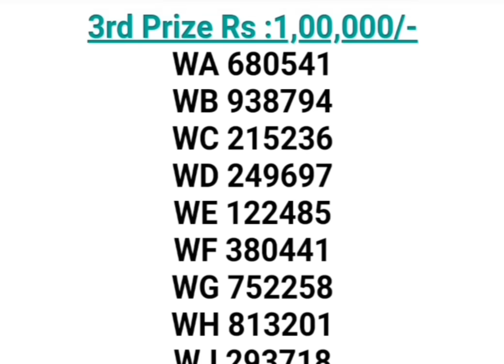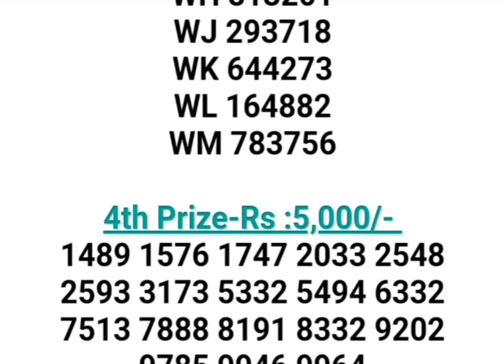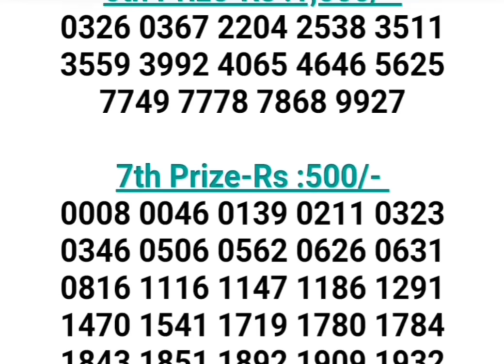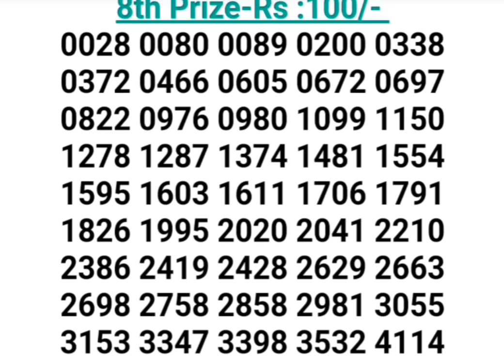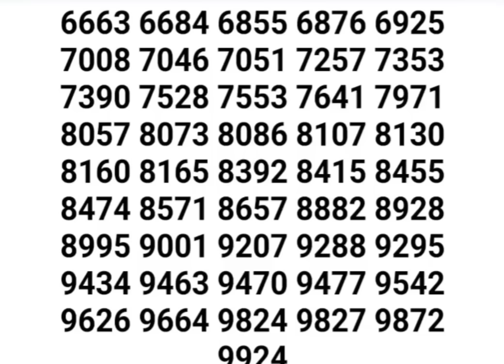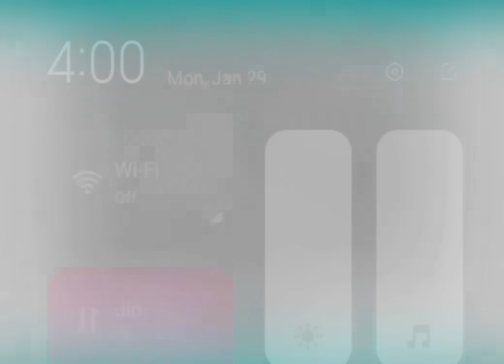KERALA 29.01.2024 LOTTERY RESULT WIN WIN W-754